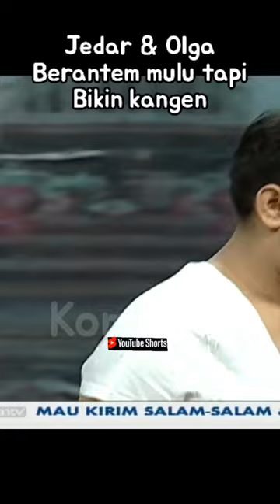Kemesraan olga & jessica bikin baper